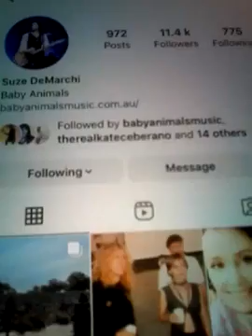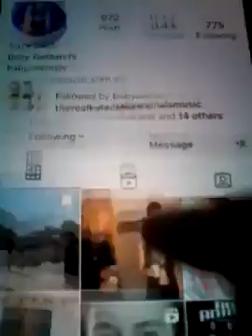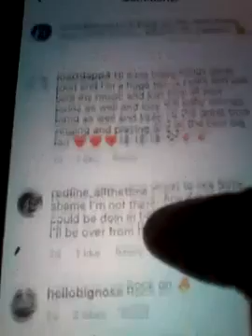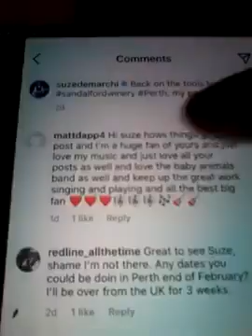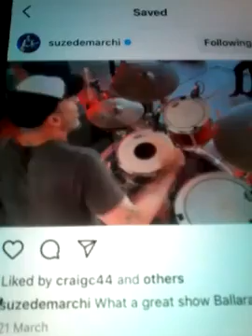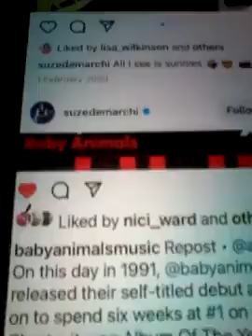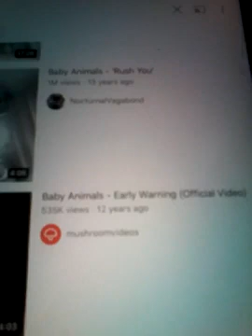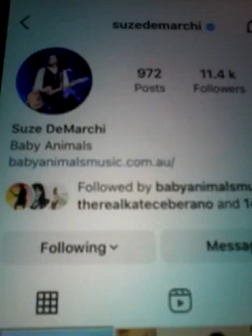@@2023 SUZE DEMARCHI LEAD SINGER BABY ANIMALS BAND CLIPS YOUTUBE AND LIKED MY COMMENTS NEWEST POST